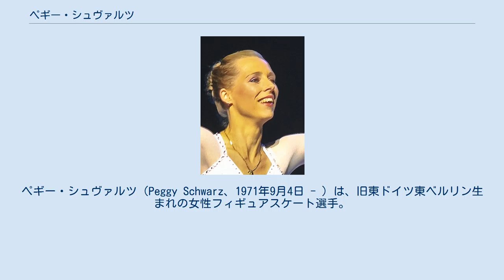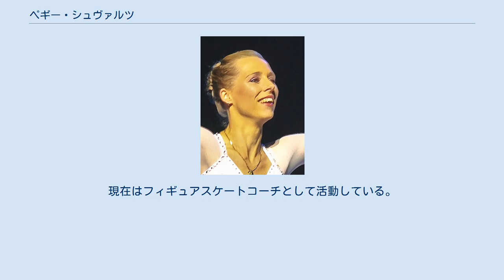ペギー・シュヴァルツ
ペギー・シュヴァルツ（Peggy Schwarz、1971年9月4日 - ）は、旧東ドイツ東ベルリン生まれの女性フィギュアスケート選手。
1988年カルガリーオリンピックから1998年長野オリンピックまで4大会連続ペア東ドイツおよびドイツ代表。
パートナーはミルコ・ミュラー、アレクサンダー・ケーニッヒなど。
 旧東ドイツの東ベルリンに生まれ、4歳ころにスケートを始めた。
アレクサンダー・ケーニッヒとペアを組み、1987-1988年シーズンの東ドイツ選手権で優勝。
1988年欧州選手権では初出場で3位、東ドイツ代表として出場したカルガリーオリンピックでは7位となった。
 東西ドイツ統一後の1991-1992年シーズンのドイツ選手権で優勝。
1992年アルベールビルオリンピックではドイツ代表として出場し7位。
3度目のオリンピックとなった1994年リレハンメルオリンピックでも7位となり、同シーズンをもって一時競技を離れた。
 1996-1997年シーズン、ミルコ・ミュラーとペアを結成し現役復帰。
翌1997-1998年シーズンのドイツ選手権で優勝を果たし、4度目の出場となった長野オリンピックでは9位となったものの1998年世界選手権では3位となり自身初の世界選手権のメダルを獲得する。
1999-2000年シーズンを持って現役引退。
現在はフィギュアスケートコーチとして活動している。